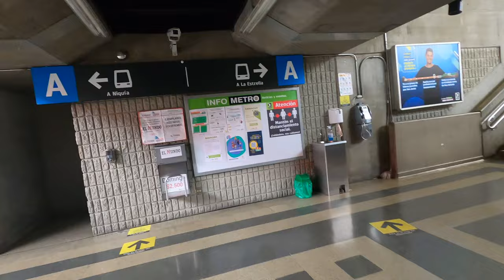Santo Domingo Medellin Escaped to Revival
Join my solo adventure around towns in Colombia!
In this video, I will take you on a cable car ride up to the hills of Santo Domingo Medellin and a stroll through the town

I’m not a professional nor do I clam to be

RODE Shotgun Microphone for outdoor
 Final cut pro